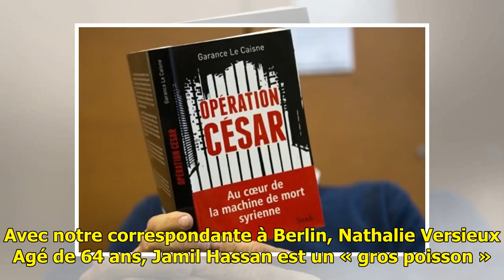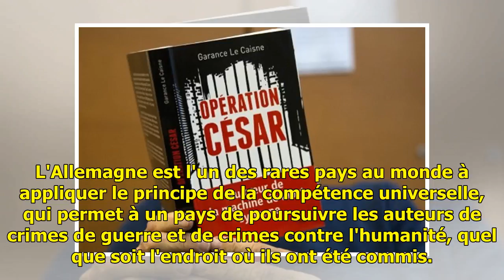L’Allemagne lance un mandat d’arrêt contre un dignitaire du régime syrien